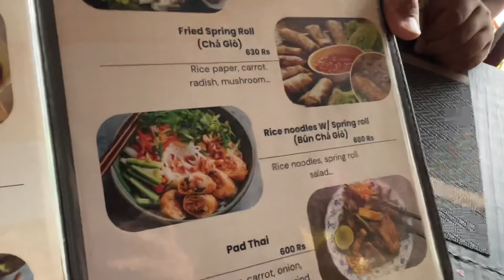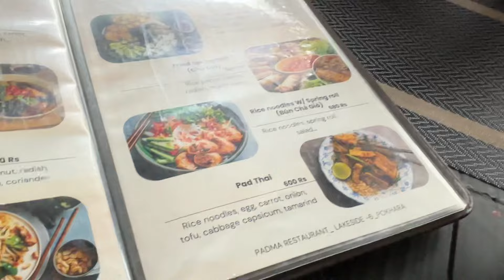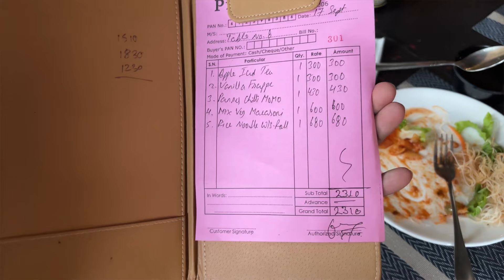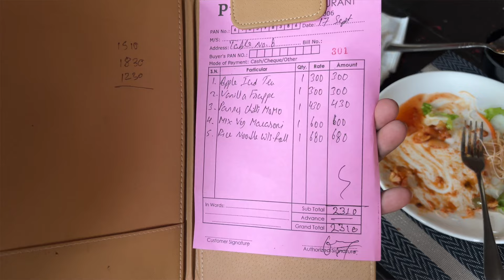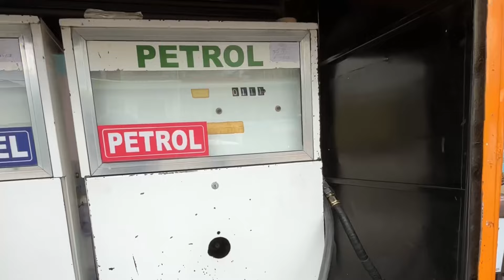We Visited The Most Beautiful View Point In Pokhara🇳🇵| Popat Hogaya Bada Wala😭 Ep-14 | Sagar Tumkur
Hyderabad To Nepal International Ride Begins!

This is the 14th episode of my international ride where i will be travelling from Hyderabad To Nepal on my new bike Triumph Scrambler 400 X so this series will include all the journey and details about the trip and will be documenting my whole journey as well.
drop in the comments your thoughts as well :)